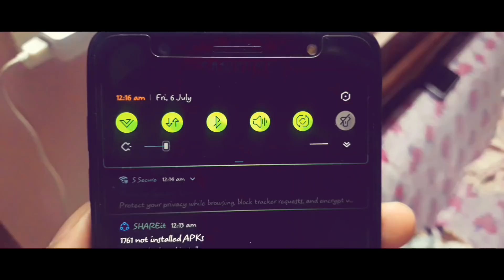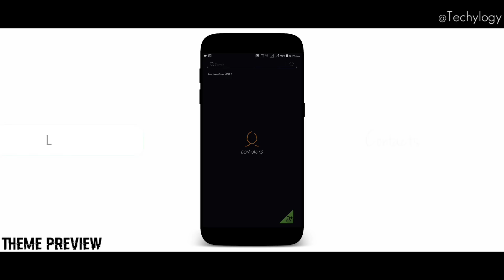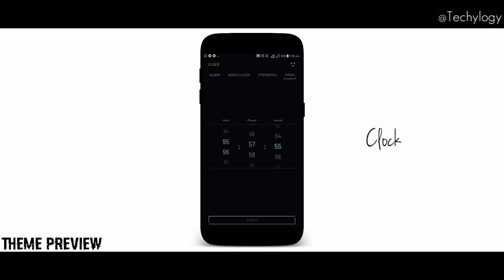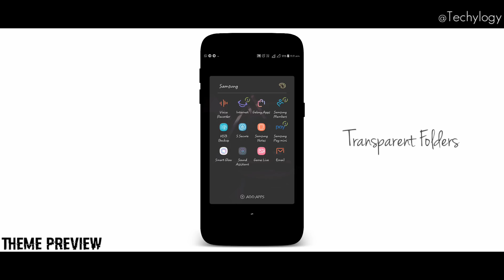Samsung Custom Dark Theme : Jajanken By Envy || Oreo/ Nougat Supported 2018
Samsung Custom Dark Theme For All Samsung Nougat and Oreo Devices Without Root.

Jajanken Theme [1 ❤ For His Work]
• Fully Black theme with Green, Blue,Tint
• All New UI Icon set
• Custom Status Bar Icons
• Semi Transparent Keyboards
• Custom Dialer Background
• Inbuilt Trial Breaker(Permanent theme)
• Transparent Folders
• Customised Home Screen Layouts
• Black Badges For Notifications

[Hit like button on Xda Thread too❤]

《《Jajanken by envy》》

Samsung Custom Themes Playlist 2018!

Nova Launcher Setups Playlist 2018!

See You All In My Next Video!
✌Peace Out🤘
Bye.